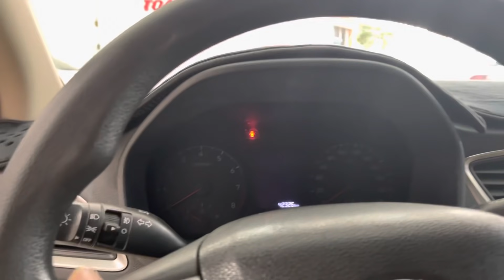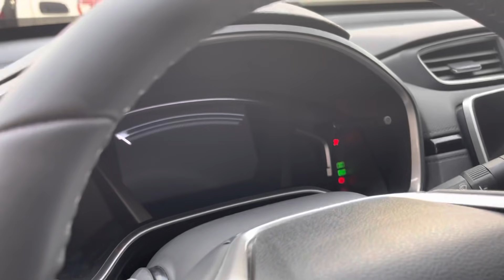HuynhDai Aceent MT 2019 349 tr zalo 0922.325,679 | Toan Trung Auto Gialai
👉  Google Maps:
276 Nguyễn Tất Thành, Phù Đổng, Thành phố Pleiku, Gia Lai 60000, Vietnam